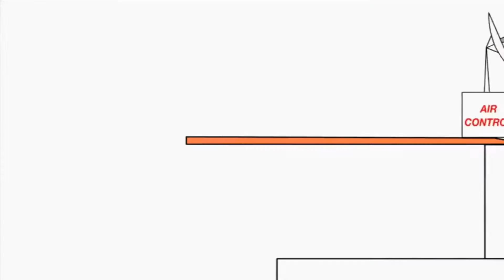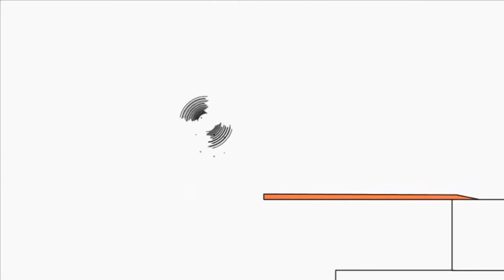Копія відео "Копія відео "Bruno The Great - Beachfront Celebration (Summer series)""